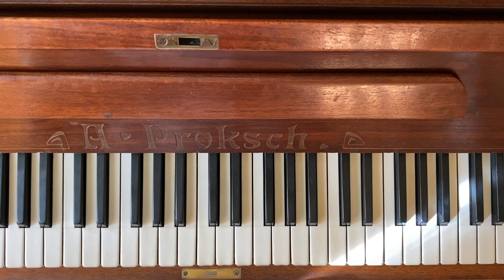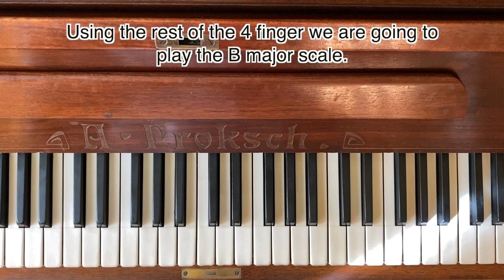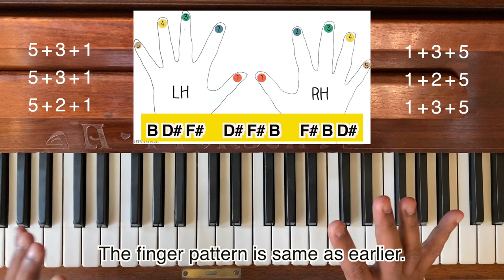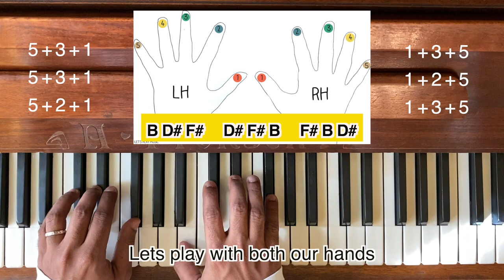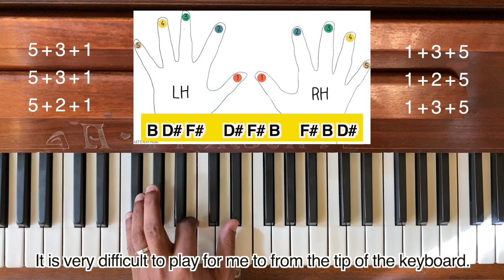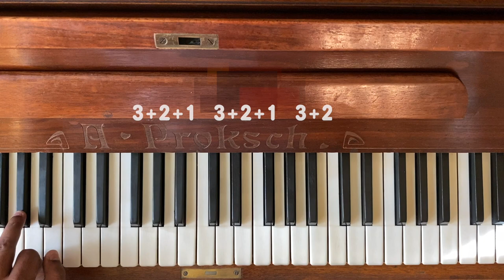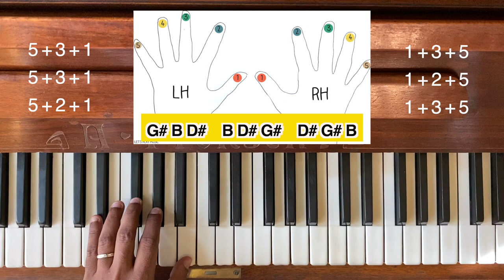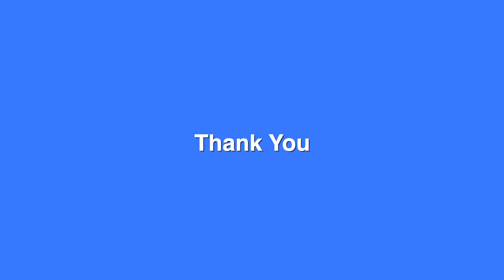Piano Tutorial Part 10 | B Major & G# Minor Scale | Easy Learning Scales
This is the Part 10 of Piano class. Today we are covering the topics of B Major Scale & G# Minor Scale in Piano or music theory..Before watching this chapter make sure that  previous classes should be attentive. Then only you will get this class. Because next session is the continuation of this class..

Piano class for beginners